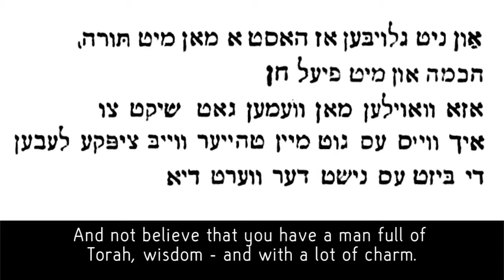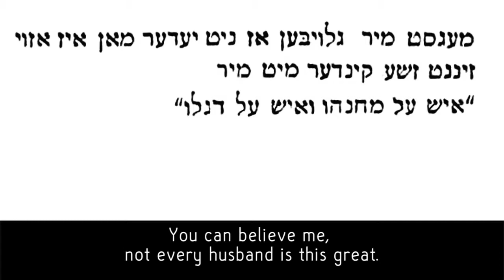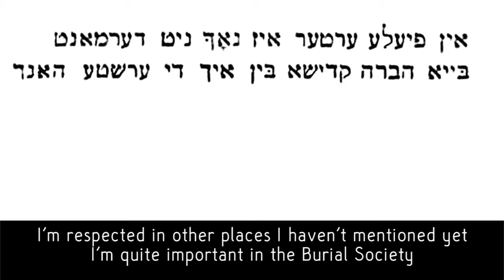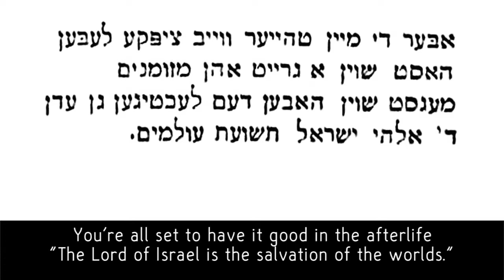Kol mekadesh (All who sanctify) - Yiddish parody by Morris Goldstein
Phrases from the Sabbath hymn kol m'kadeish are woven into this song, which explains to a wife why she is so lucky to have the singer as her husband. Heh. song probably recorded around 1914.